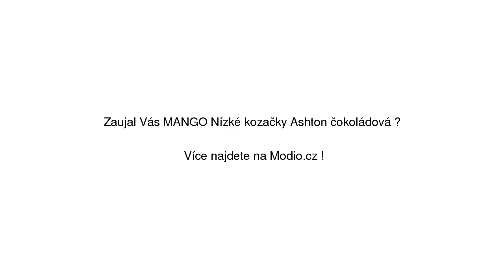MANGO Nízké kozačky 'Ashton' čokoládová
MANGO Nízké kozačky 'Ashton' čokoládová se slevou 20% na Modio.cz. Polokozačky Mango Modio.cz - módní inspirace i možnost nákupu online.